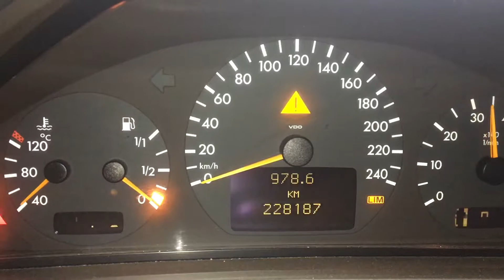Т2972 ДВС (Двигатель) Mercedes W210 2.4i M112.911